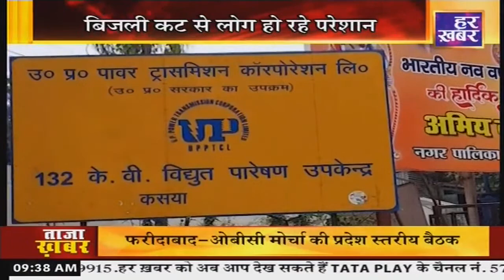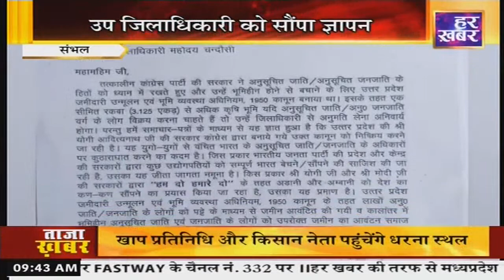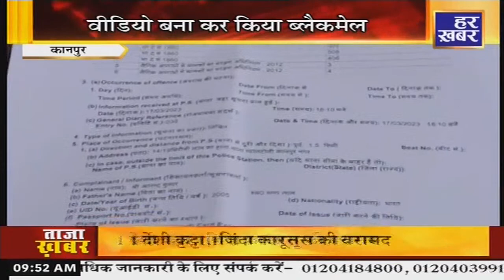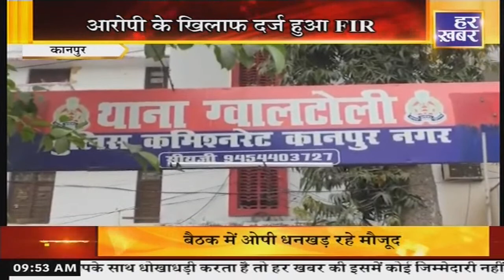अपना उत्तर प्रदेश || 9:30 AM || 19 March 2023 | Uttar Pradesh Latest News In Hindi | Har Khabar